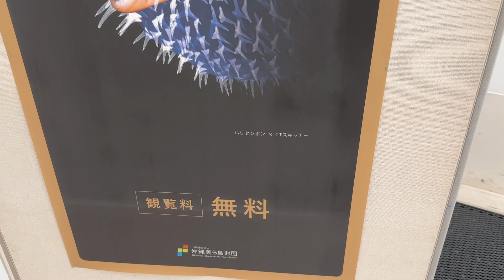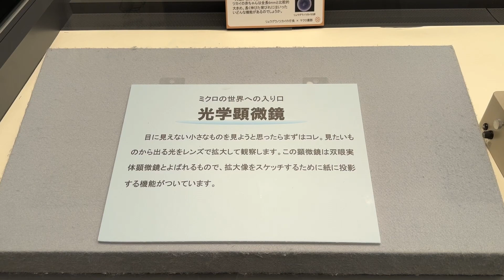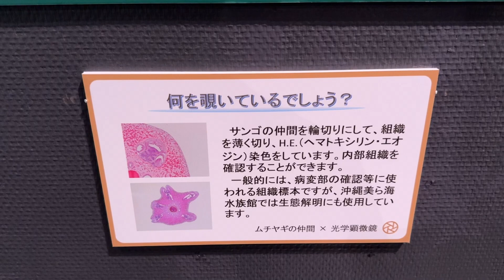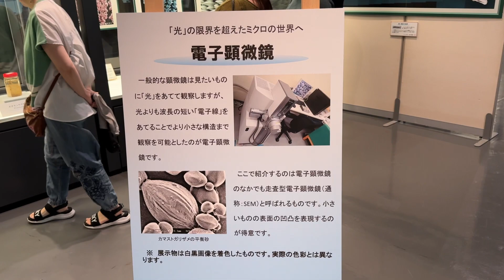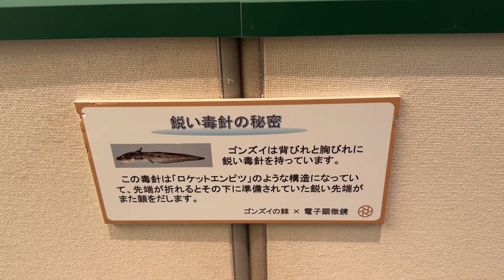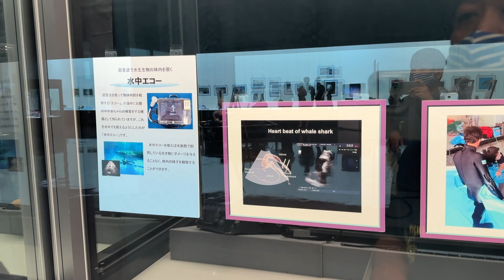#116【沖縄散策】科学の眼で見る美ら海の生き物展【CFP(Circle of Friends Project)】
2024年4月28日(日)に那覇市にある沖縄県立博物館・美術館で開催されている「科学の眼で見る美ら海の生き物展」に行ってきました。

「見えないものを見てみたい」そんな思いから、人間は様々な“科学の眼”を発明してきました。

その発明してきた様々な機材が紹介されているので美ら海の生き物が気になる方には、ぜひ行ってもらいたいです。

GW中まで開催されているので親子にはとくにオススメです。

住所
〒900-0006　沖縄県那覇市おもろまち3丁目1番1号

出演
フッキー

撮影
フッキー

編集
フッキー

ふくろう製作者
Yuriko Kinjo